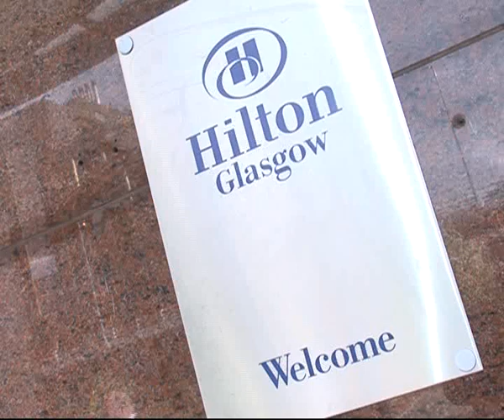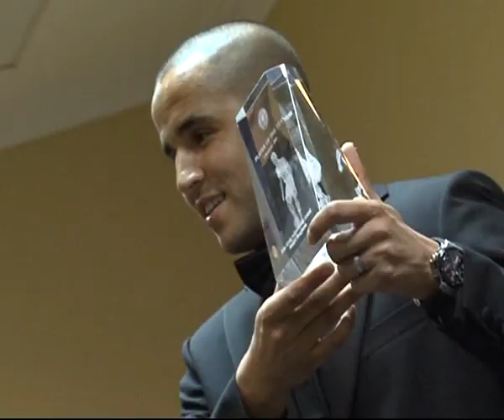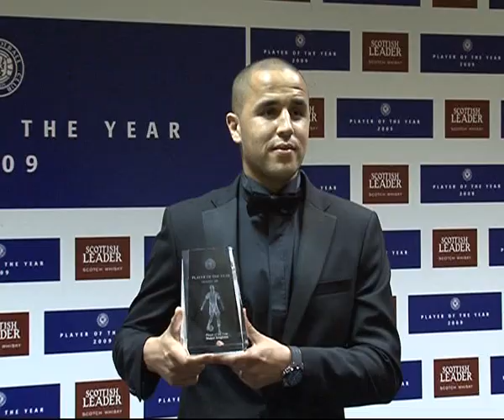rangers players at hilton glasgow for player of the year awards